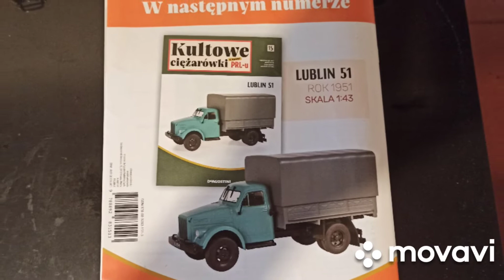Kultowe ciężarówki PRL Ził-130 ZSK 10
wydawnictwo  DEAGOSTINI nr 14 z kolekcji  kultowe ciężarówki z epoki PRL